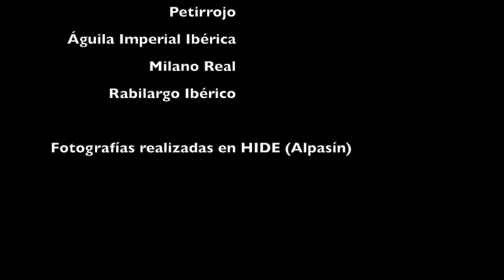Águila Imperial Ibérica | FOTOGRAFIA DE NATURALEZA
Fotografías realizadas en HIDE - Alpasín